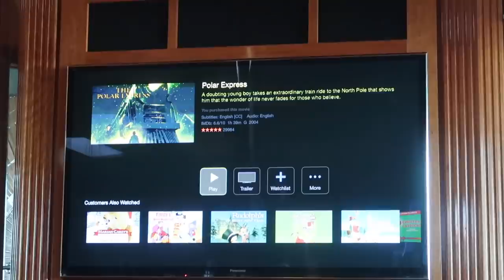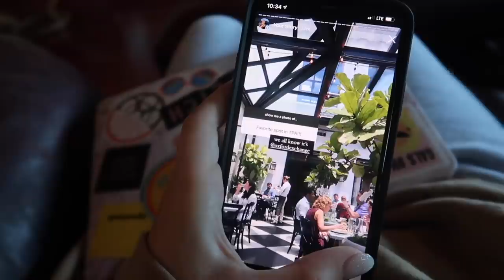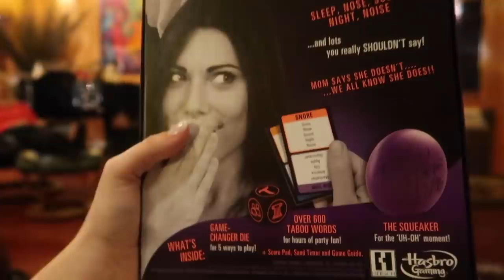having a girls day with momma in tampa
MERRY CHRISTMAS EVE OMG! My mom and I spontaneously decided to leave the boys at home and have a girls day - we went to Hyde Park Village in Tampa and more! Today I donated to Ronald McDonald House New vlog tomorrow! Love you guys.